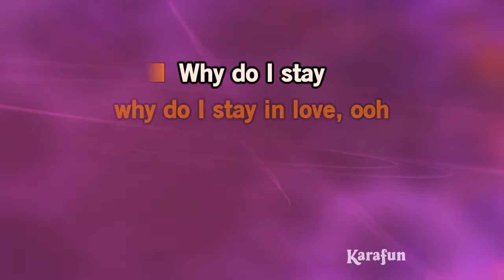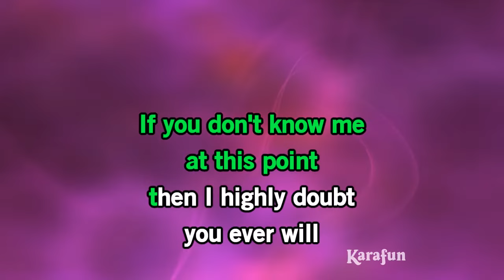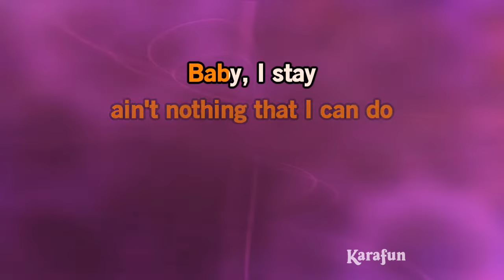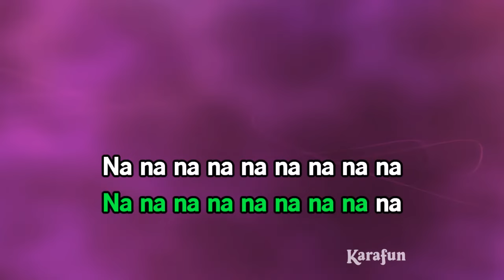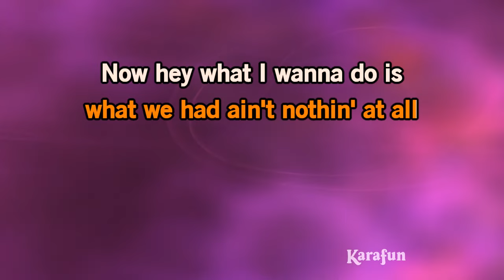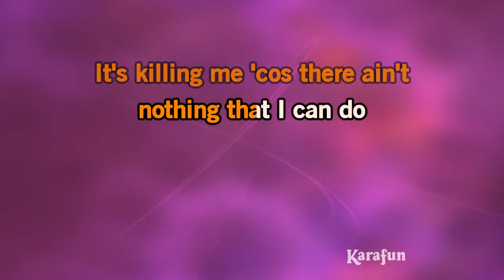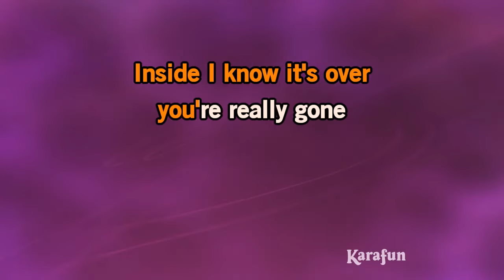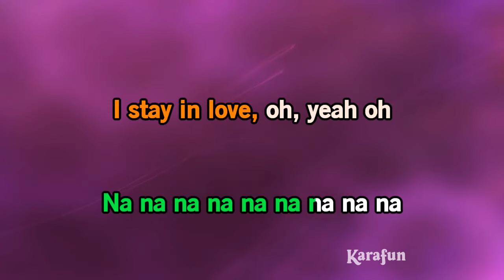I Stay In Love - Mariah Carey | Karaoke Version | KaraFun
ℹ️ This version contains a low volume vocal guide to help you learn the song. The karaoke version without the vocal guide is available This recording is a cover of I Stay In Love as made famous by Mariah Carey. This version is not the original version, and is not performed by Mariah Carey. This instrumental/playback version contains a vocal guide, the lyrics and backing vocals.